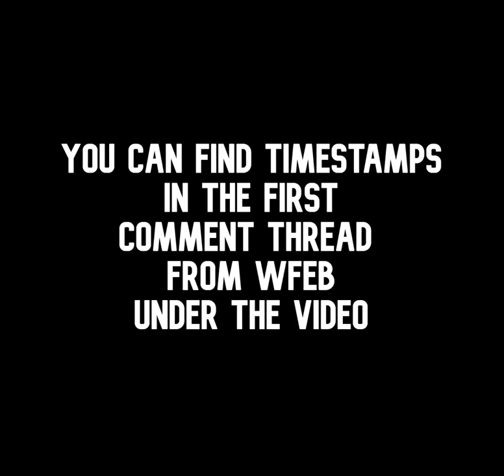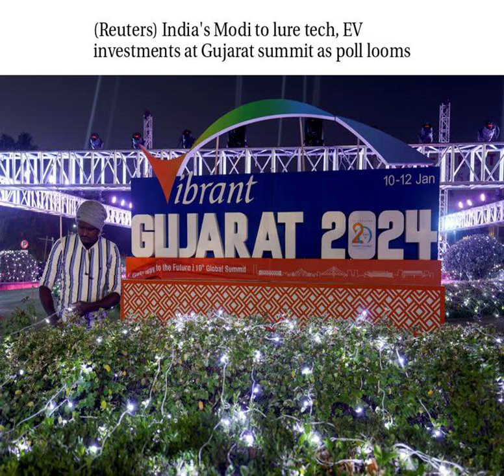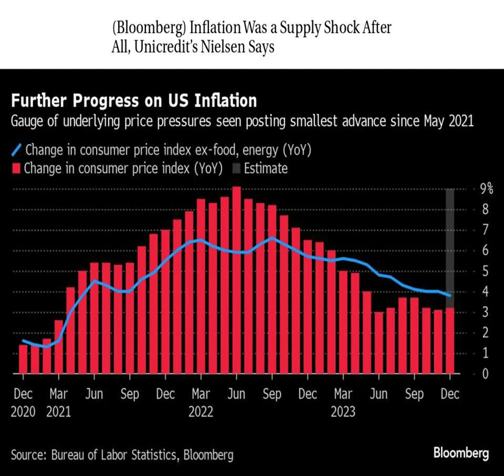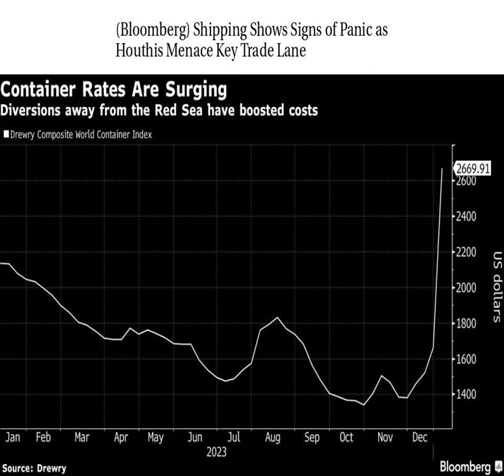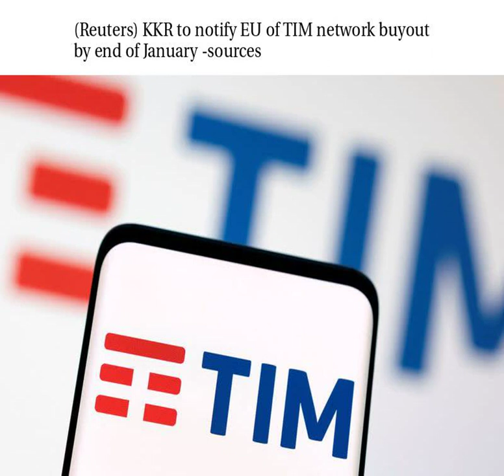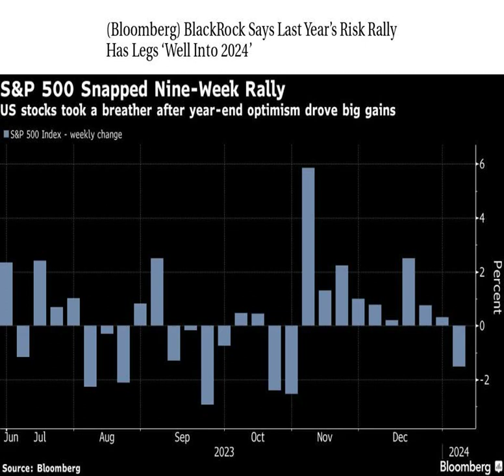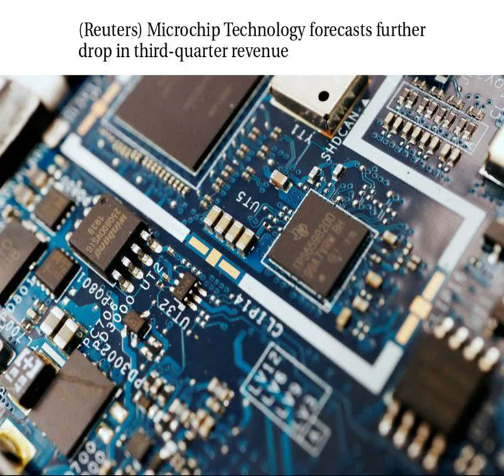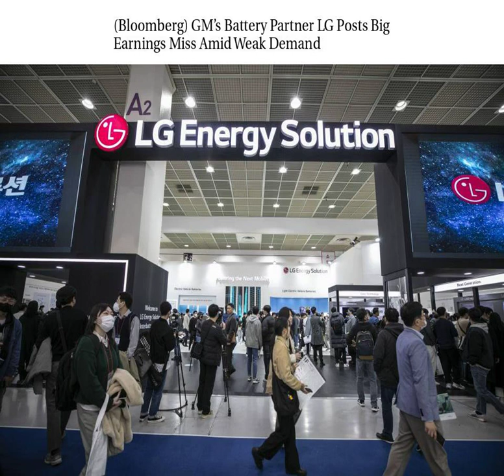Worldwide Finance/Economic/Business Daily News 1/9/2024